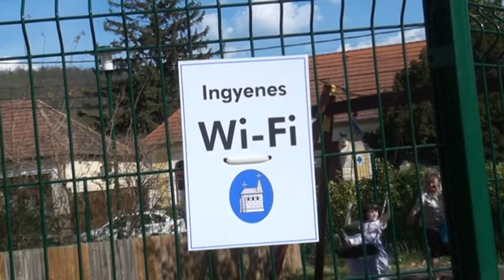Fókuszban a budakeszi játszóterek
Lakossági észrevételek alapján Budakeszi városvezetése úgy döntött, hogy egy bejárás során szemrevételezik a település játszótereinek állapotát.